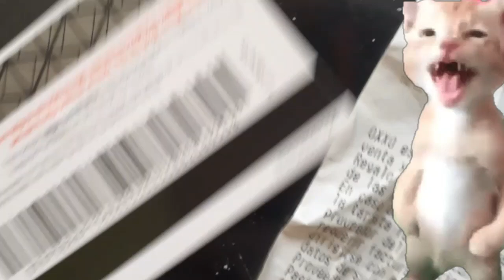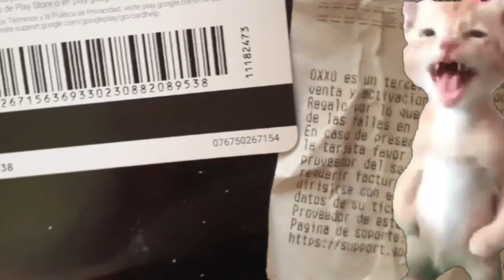¿Que hubiera pasado si diamante blanco le pega a diamante rosa una cachetada (steven universe)?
Seria posible que se de un cambio drastico en caso de que las dismanyes no usaran dicho atake